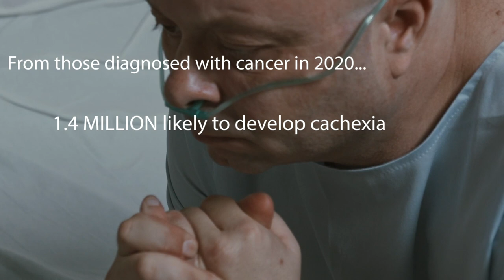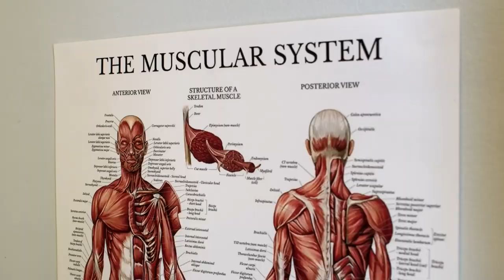Cancer cachexia | My Research Video Contest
This video was created by Daniel Belcher for the "My Research" video contest at the 5th Life Sciences Symposium from the Huck Institutes at Penn State. Make sure to watch all video submissions for this contest and LIKE your favorite videos by May 19 at 11:00 AM. The video with the greater number of LIKES wins an award!